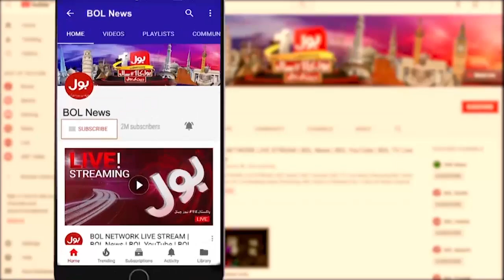Modi Ky Hote Hoye Aman Ho Sakta Hai? | India PM Narendra Modi | The Special Report